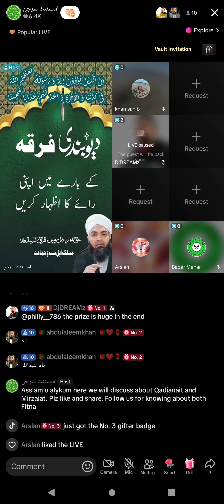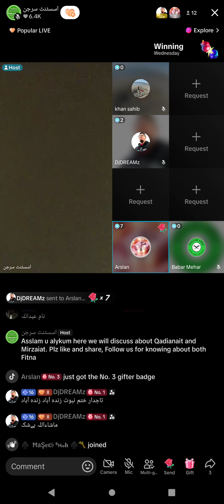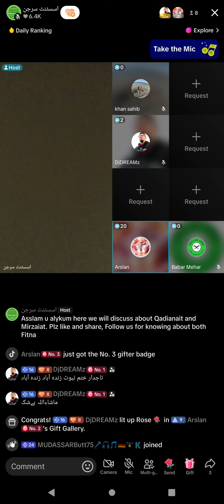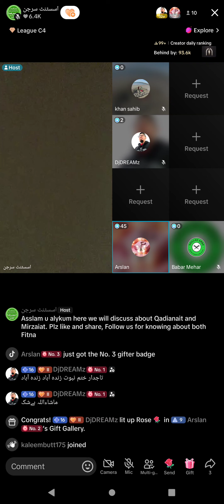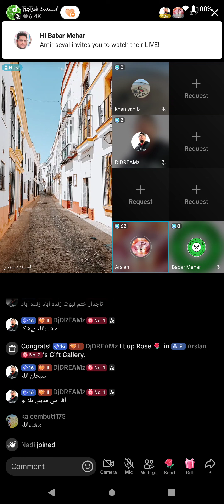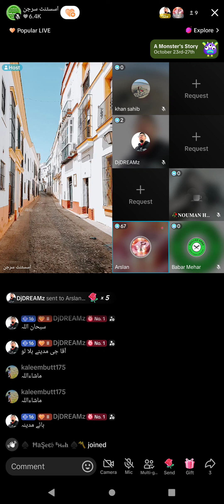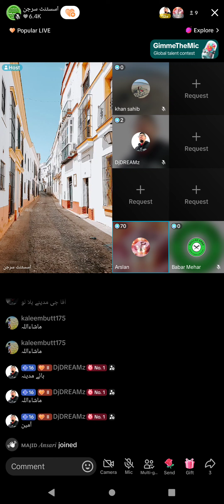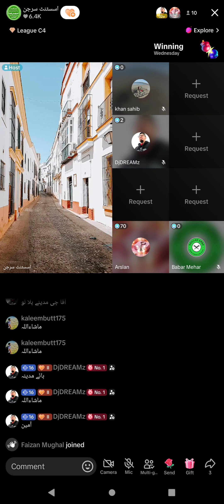4287 - Usman Ali Rizvi Asif Abu Hassan Faizan Butt